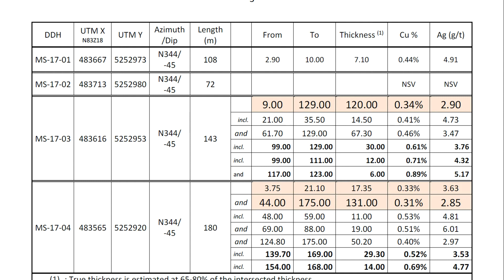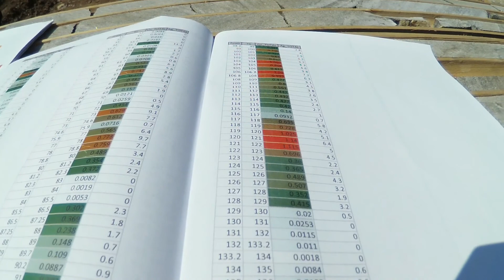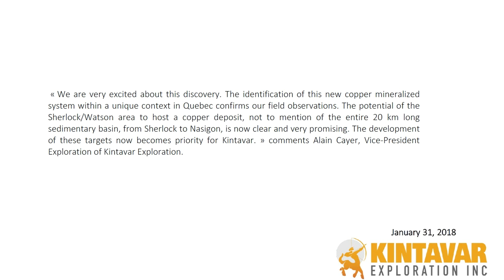The Toby Showing, Kintavar Exploration $KTR Mitchi Project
Following in the "Sherlock Holmes" name scheme for discoveries at the Mitchi Project, the Toby is very important. Find a nice intro to the Toby in my first NewtonFIlms video from the recent KTR

This new video shows additional footage relevant to the Toby. Watch as we walk from the Sherlock showing to the Toby, stopping off to discuss hole 14 or 15 along the way. Then join us at the core boxes at Sherlock with discovery hole #3 and in the truck cab with CEO Kiril Mugerman to discuss important aspects of Kintavar Exploration.